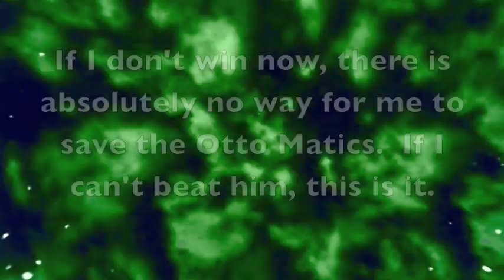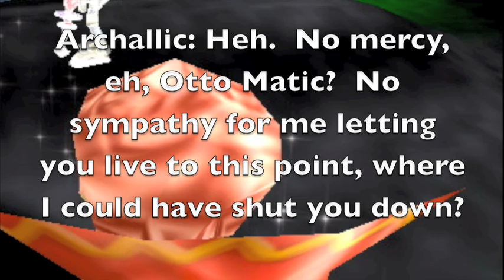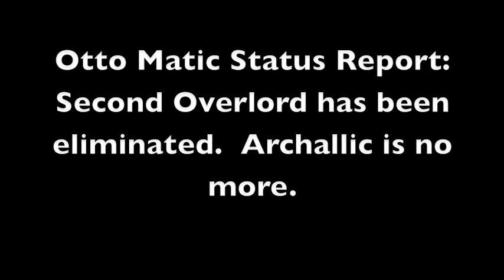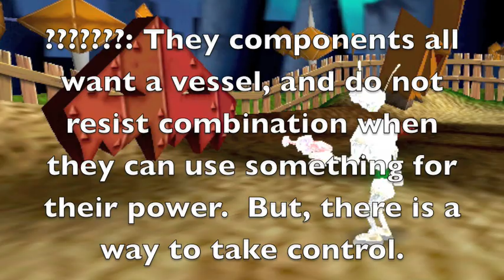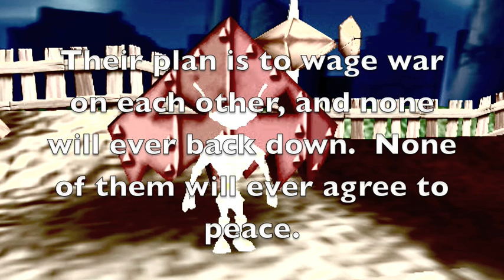The Otto Matic Saga- Episode 12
This episode may be very wierd,
i don't know
i want comments!